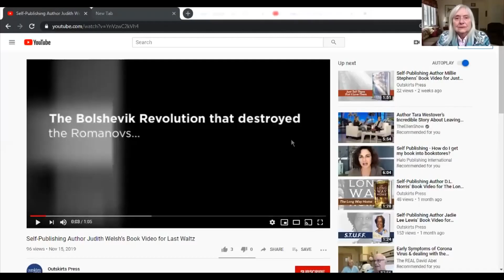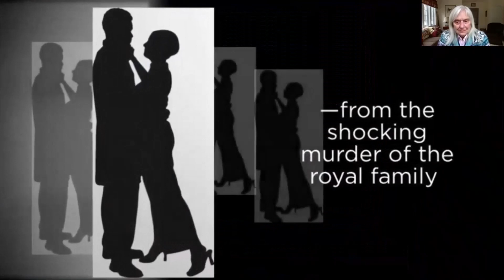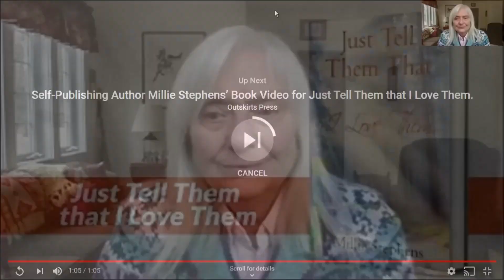Mental Health - Is It A New Understanding?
A retired clinical social worker, Judith Welsh brings Mental Health knowledge to her historical fiction. By applying today’s diagnoses to what we know about historical figures, Welsh offers readers a brilliant new understanding of the people who came before us.  She lives on the seacoast of New Hampshire, in the woods, with her husband of 25 years and an abundance of wildlife. They have two very active dogs and one not-so-active cat. Judith is also the author of Last Waltz.